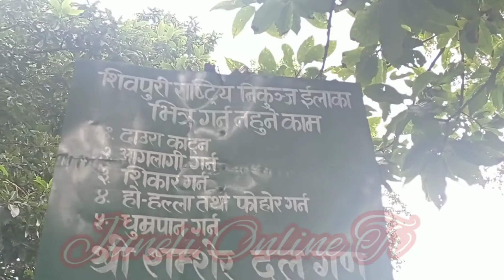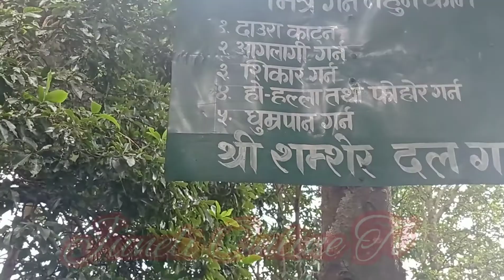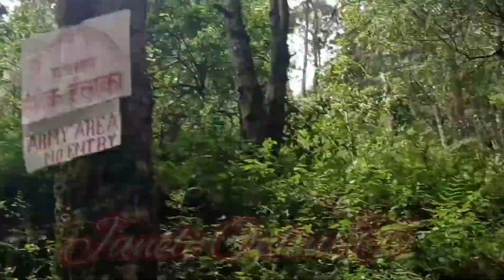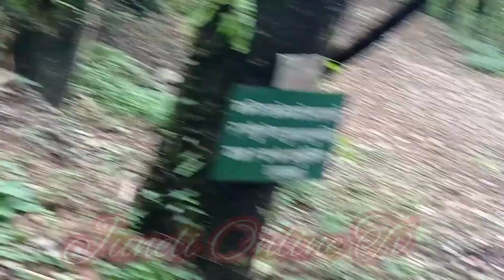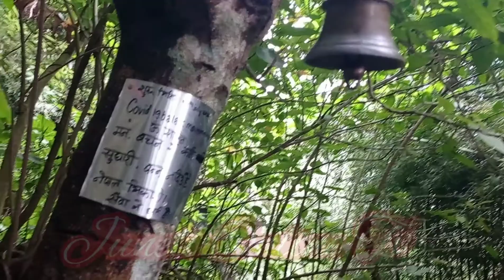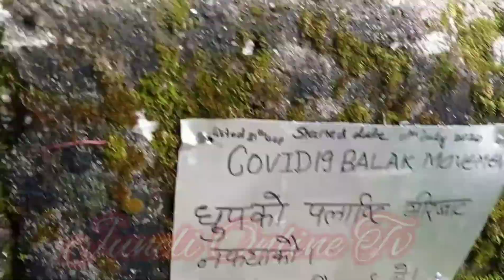काठमाडौ नजिकै तार्केश्वर जङ्गलको बिचमा यस्तो मन्दिर जहाँ बाट पूरा काठमाडौ देख्न सकिन्छHicking Sport